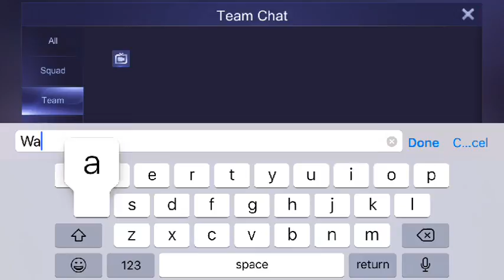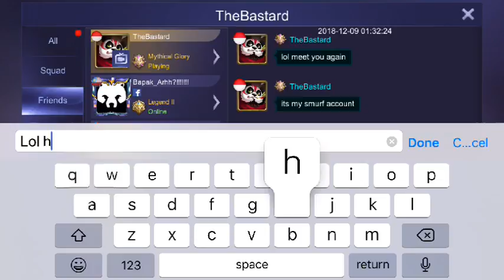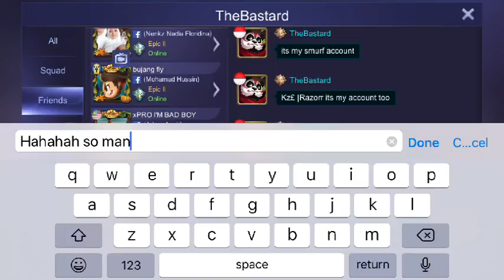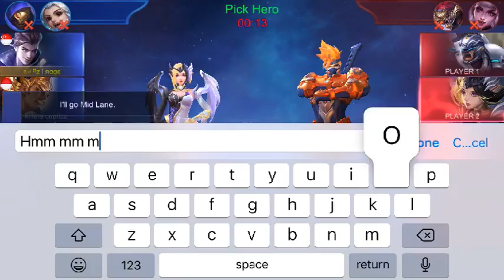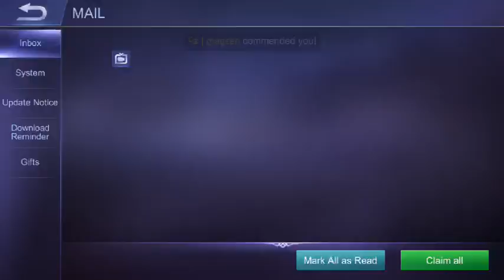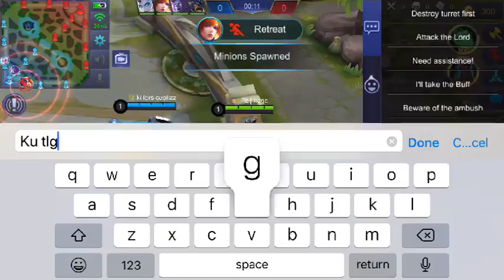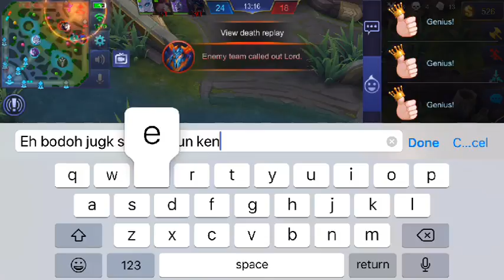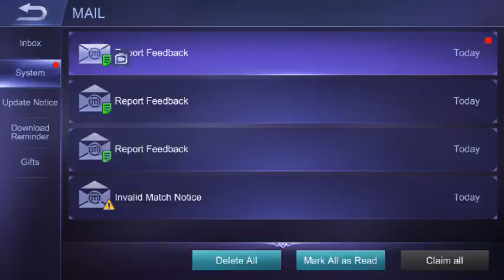Midnight stream episode 4